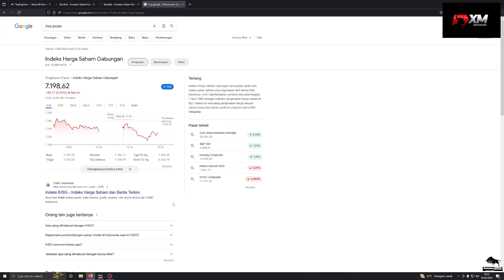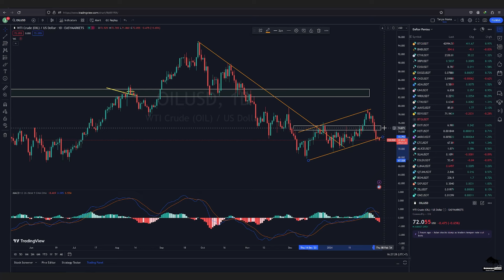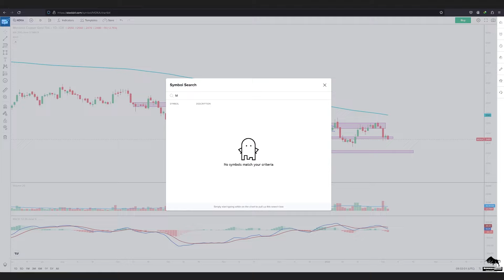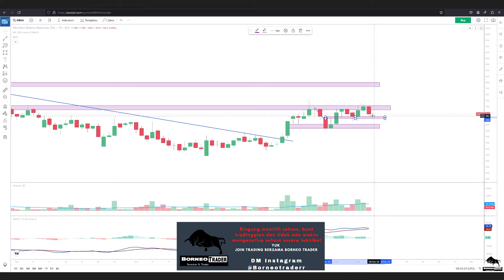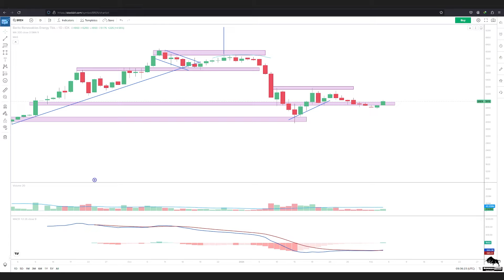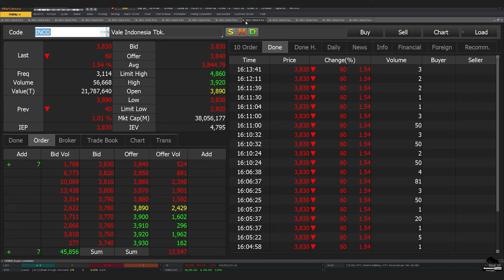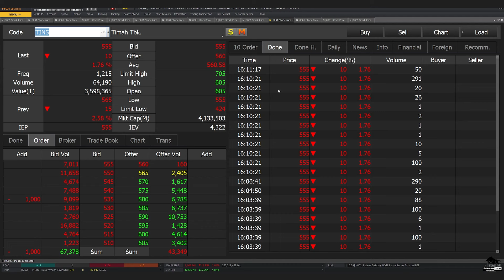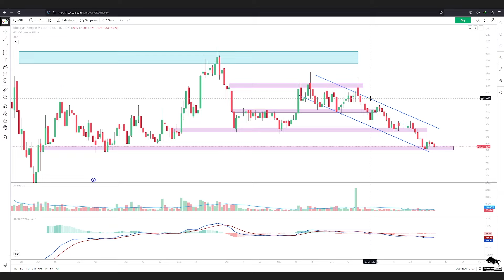Analisa Teknikal IHSG MEDC ELSA PGAS PGEO MDKA MBMA BRPT BREN ANTM INCO TINS AKRA ESSA NCKL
XM Indonesia bagi2 angpao bonus deposit 100% hingga 500usd

2. Atomic Habit ( Perubahan kecil yg memberikan hasil luar biasa)

 0:00 - Intro
 0:33 - XM Indonesia bagi2 angpao bonus deposit 100% hingga 500usd
 2:02 - IHSG
 2:51 - MEDC
 4:05 - ELSA
 5:23 - PGAS
 6:05 - PGEO
 7:09 - MBMA
 8:51 - BRPT
10:37 - BREN
11:18 - ANTM
14:53 - INCO
15:21 - TINS
16:08 - AKRA
16:37 - ESSA
18:07 - NCKL
18:47   Info Grup Trading Borneo Trader